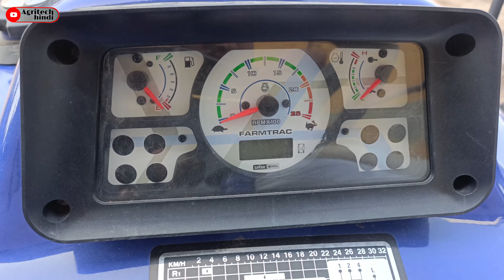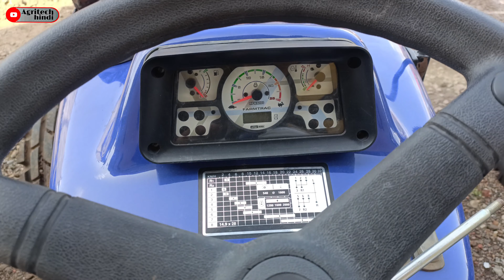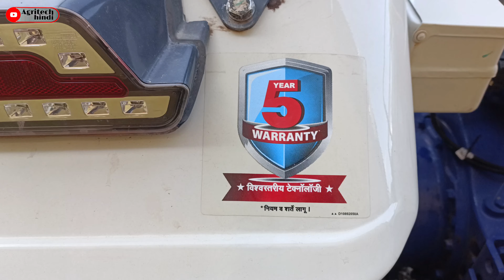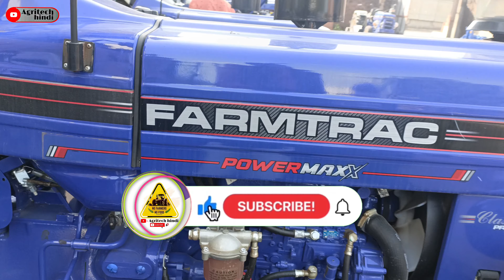2022 में नई टेक्नोलोजी बेहतर mileage और दमदार Engine के साथ 50hp का शानदार ट्रैक्टर 🚜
आपको यह जानकारी कैसी लगी .
हमें 👇कमेंट करके जरूर बताएं.
और वीडियो पसंद आई हो तो वीडियो को
लाइक like 👍 करना ना भूले .और
कर ऐसे ही वीडियो के लिए बने रहिए हमारे साथ धन्यवाद 🙏